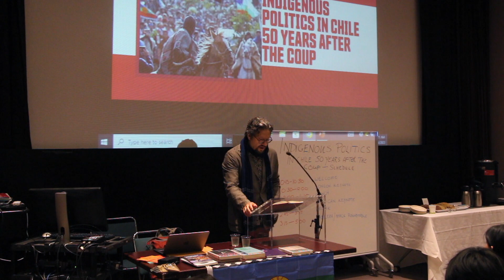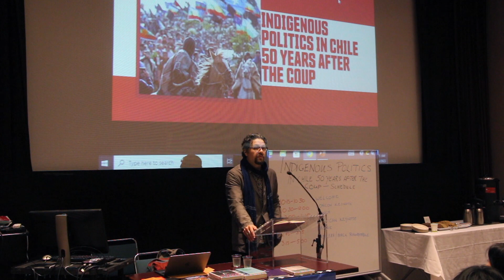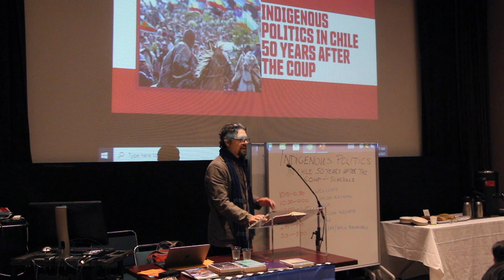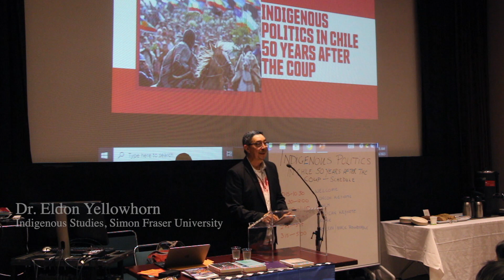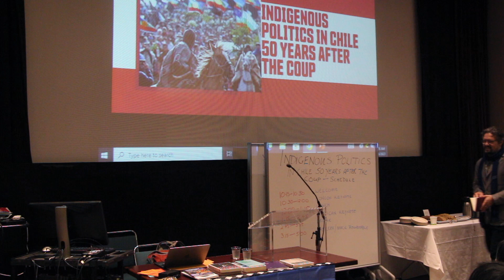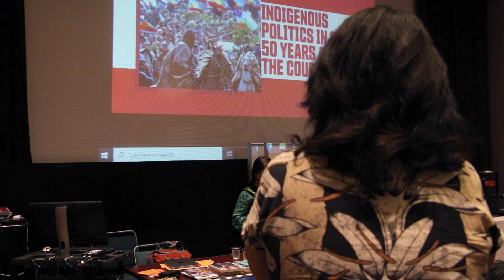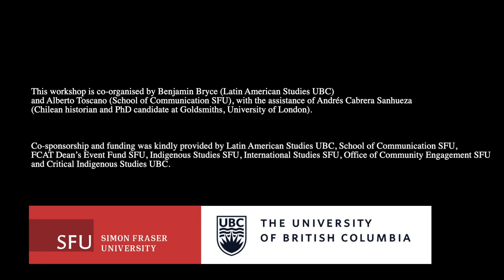Indigenous Politics in Chile 50 Years After the Coup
A one-day workshop that seeked to revisit the legacies of the military coup that overthrew the Unidad Popular government of Salvador Allende.